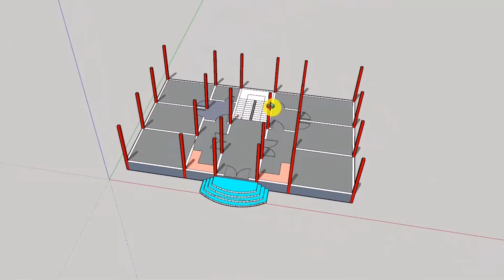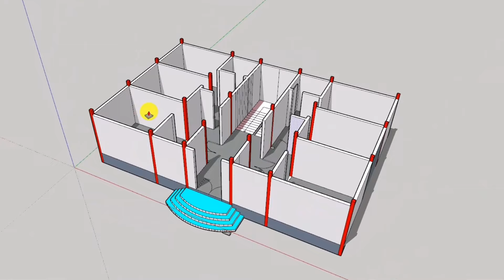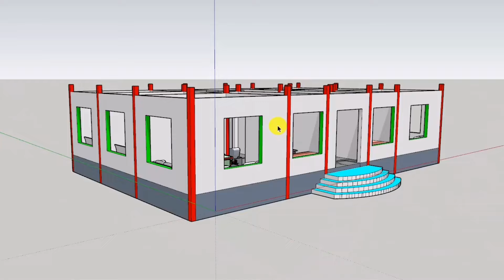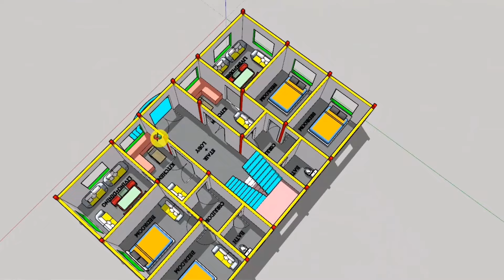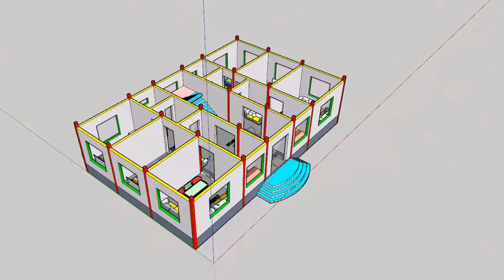30 x 47 | 3D House Plan | 1400 Sft | 2 Family House Plan | 3D Modelling | 4 Bhk | Ghar Ka Naksha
30 x 47 | 3D House Plan | 1400 Sft | 2 Family House Plan | 3D Modelling | 4 Bhk | Ghar Ka Naksha

This channel is made for free house plans and designs ideas for you.

These drawings are made just to give an idea and not to challenge anyone.I will give you just a proposal drawing. All idea mentioned in the video is to help pepole only.

Let us Know what's Your Opinion In The Comment Section.We Will Work On It.
Thanks